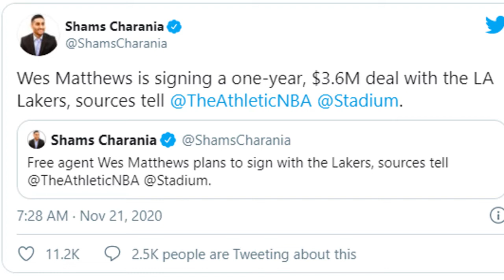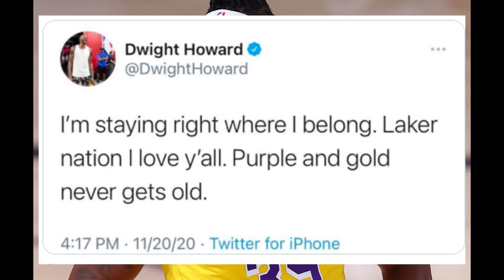2020 NBA Free agency Lakers signings: Wesley Matthews, Montrezl Harrell at Marc Gasol|Dwight Howard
2020 NBA Free agency Lakers signings: Wesley Matthews, Montrezl Harrell at Marc Gasol|Dwight Howard

Goodspeed

marc gasol highlights
marc gasol  defense
marc gasol 2020 highlights
marc gasol vs pau gasol
marc gasol interview
wesley matthews
wesley matthews highlights
wesley matthews defense
wesley matthews 3 pointer
wesley matthews jumpshot fix
wesley matthews highlights 2020
wesley matthews bow and arrow
montrezl harrell
montrezl harrell highlights
montrezl harrell practice
montrezl harrell lakers
montrezl harrell luka doncic